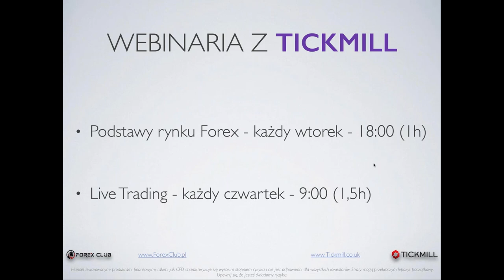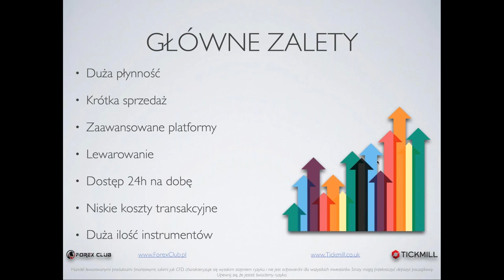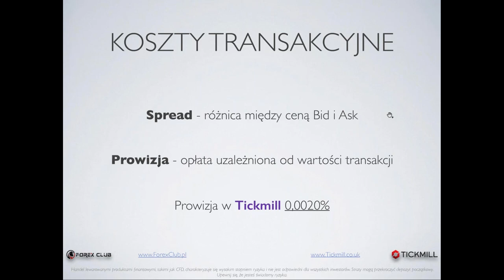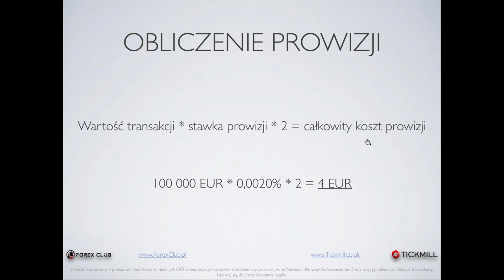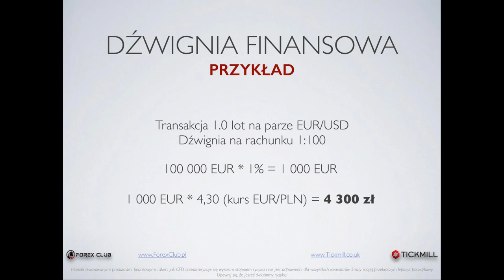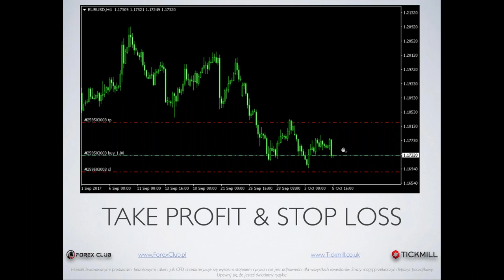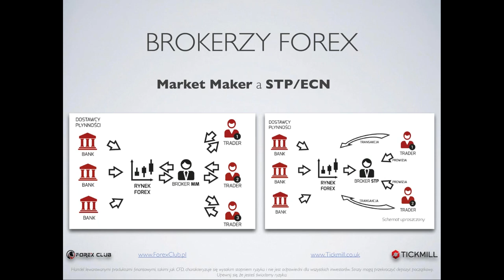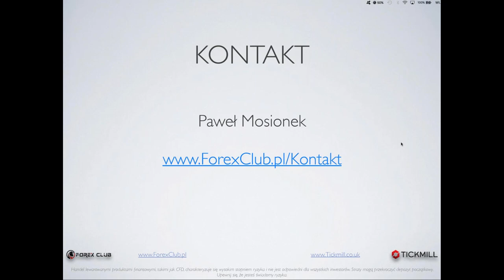Podstawy handlu na rynku Forex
Solidna dawka informacji na temat rynku. Kluczowe strategie, cenne wskazówki, informacje na temat platformy.